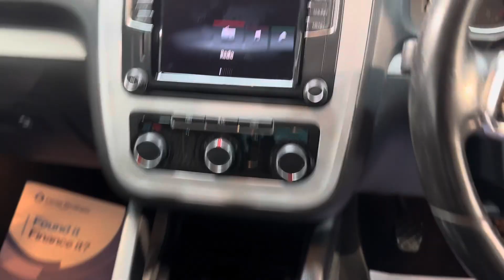Volkswagen Scricco Bluemotion Tech